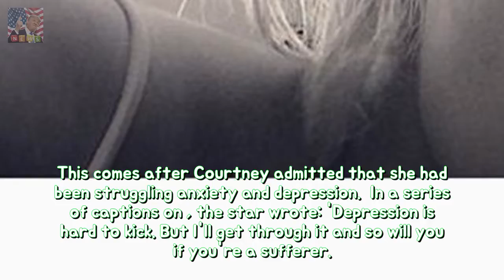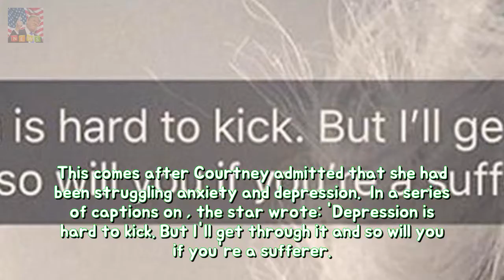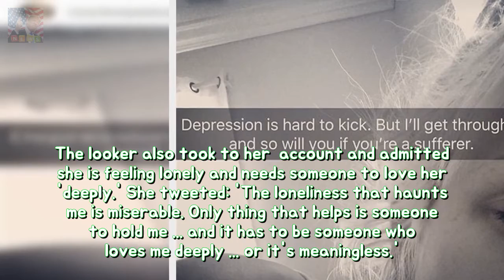Busty Courtney Stodden makes use of ouija wood in imitation of join including Janis J Breaking News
She has recently opened up about battling depression and anxiety. And Courtney Stodden was keen on connecting with the spirit of Janis Joplin as she braved a paranormal experience by heading to the same hotel room where the musician died in 1970.
Tommy Shelby as much the 1920s Jeremy Corbyn? toughness After four years regarding h Breaking News:
Mollie King yet AJ Pritchard fuel novel rumours at affairs bridle stability Their che Breaking News:
Thats bird play! GMB thrown of anarchy as like Kate struggles with fowl toughness  Breaking News: